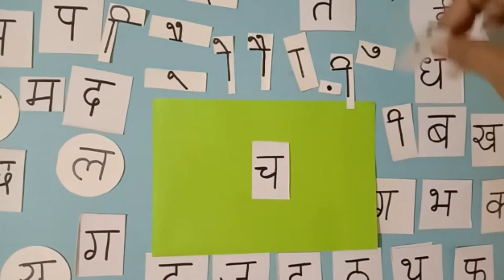12 खड़ी (भाग-2)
explanation of "12 खड़ी" by Ragini Gurav
- Class 1
- Chapter - Khadi
- Hindi

Topics covered
- 12 खड़ी